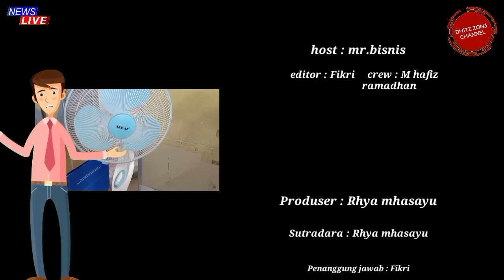🔴 Rekomendasi kipas angin || temurah terbaik ⁉️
video berisi rekomendasi kipas angin termurah terbaik. mencakup harga dan kualitas produk.ada 5 macam dan merk kipas angin 16 inch yang di bahas dalam video ini yaitu MIYAKO kas1618,MIDEA fs4010n,COSMOS 16sdb,cosmos 16xdc,dan SEKAI